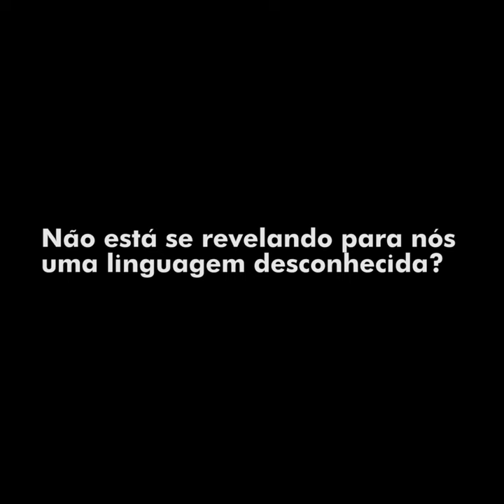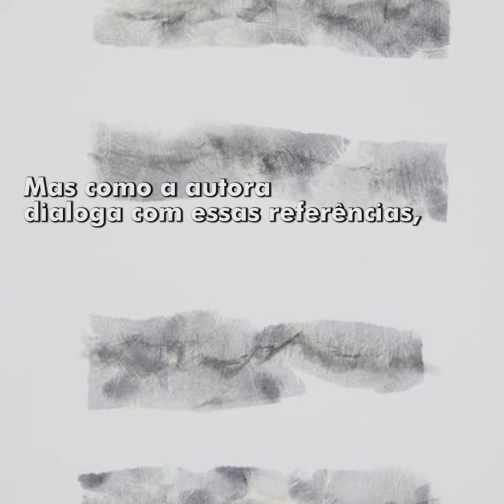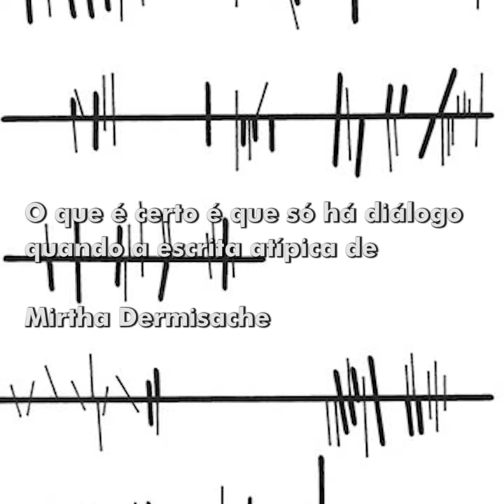a escrita ilegível de MIRTHA DERMISACHE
Mirtha Dermisache (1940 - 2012) foi uma poeta e artista visual argentina. Nas palavras da própria artista:
"Eu “escrevo” (inscrevo) meus livros, que são perfeitamente ilegíveis, e essa estrutura tênue de “vazios” se completa quando chega o "leitor", e então poderia dizer que o que “escrevo” constitui-se de “mensagem” e os “significantes vazios” em signos."

Este vídeo que faz parte da série "deslisando por outras paragens", produção recuperada do coletivo deslise, que contava com membros do alterquia, que tem como foco pedagógico fazer circular artistas pouco difundidos entre o público de língua portuguesa.

--- Conheça mais ---